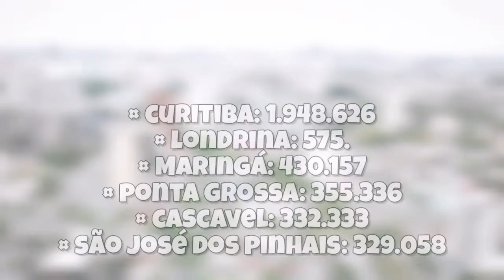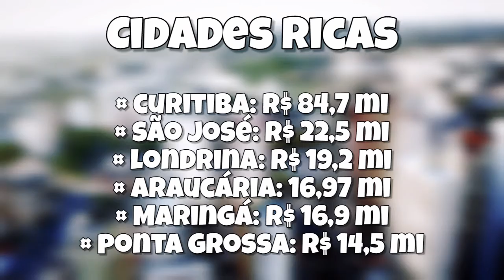Tudo Sobre O Estado do Paraná #1 || Meu Paraná Ofc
Hoje um video rápido sobre varias informacoes sobre o Estado do Paraná. Esatisticas geograficas, dados, cidades mais desenvolvidas, maiores cidades, cidades mais ricas, em PIB nominal e per Capita, etc e tal. Se vc gostar do video, entao ja clica no gostei e tambem se inscreve aí pra ficar por dentro das novidades sempre. Ate a proxima!